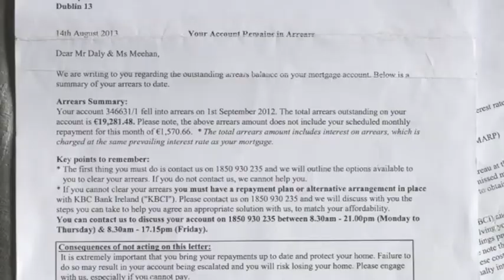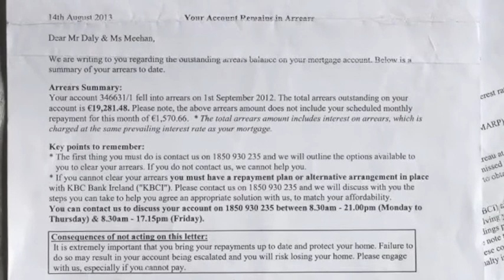Priory Hall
Former resident Stepahanie Meehan talks about the tragic effect Priory Hall has had on her family.